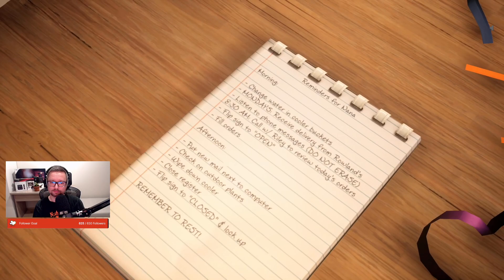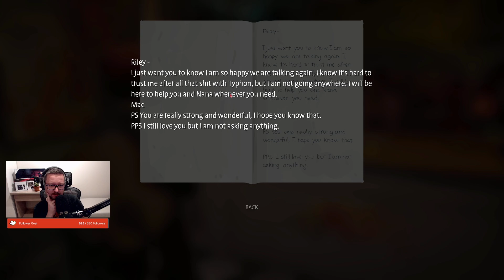Life is Strange: True Colors - Epizod 17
Kolejna odsłona z serii Life is Strange w natarciu o podtytule True Colors!
Jak tym razem część wypadnie? Przekonajmy się 😆